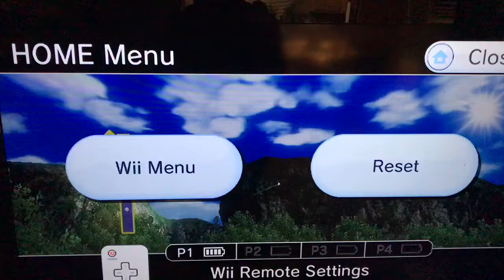Wii Sports Resort Golf So Close to Hole in One With 3 Wood Hole 13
Wind: W @ 14 mph